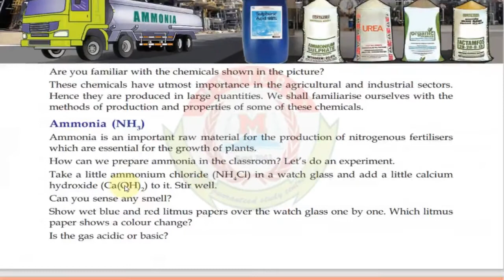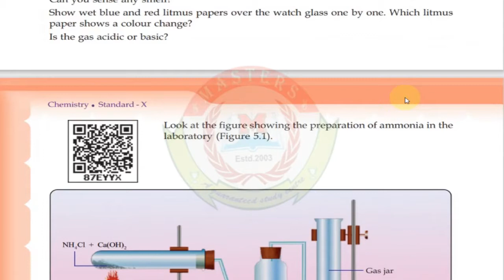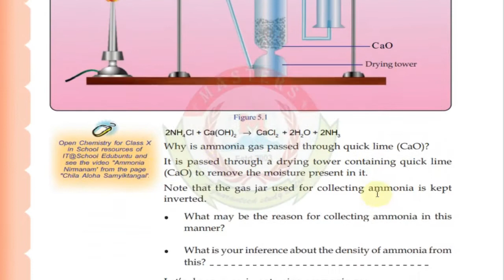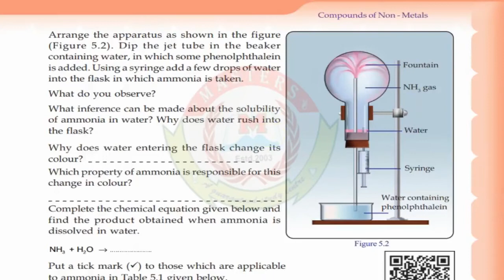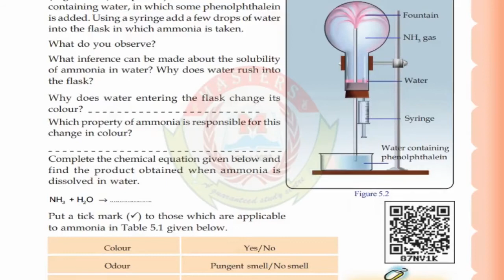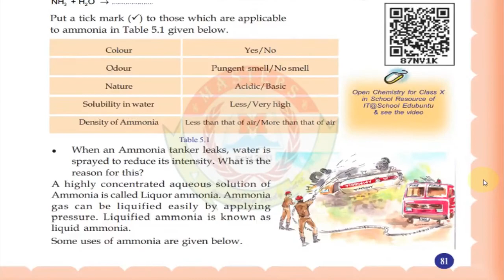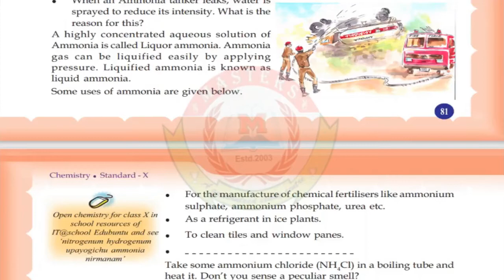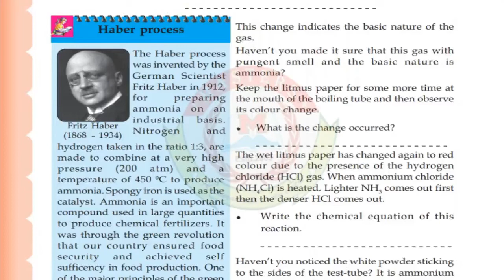MASTERS Online Class | STD 10 | CHEMISTRY | Chapter 5 | part 1